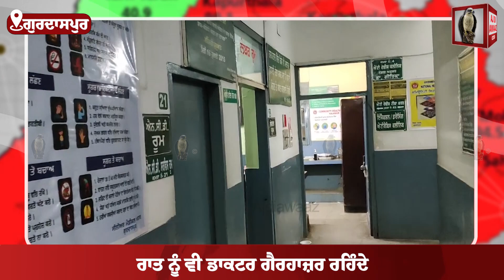ਸਰਹੱਦੀ ਕਸਬਾ ਕਲਾਨੌਰ ਦੇ ਸਰਕਾਰੀ ਹਸਪਤਾਲ 'ਚ ਡਾਕਟਰਾਂ ਦੀ ਘਾਟ